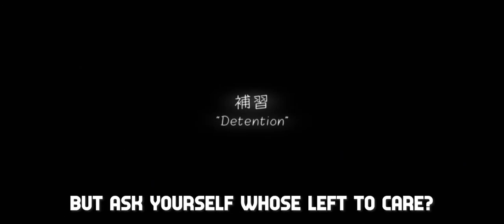MASTERMIND - A Danganronpa Song (PROD. BAGHIRA)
The Finale EP title song "MASTERMIND" is now out on all platforms! CHECK BELOW

MASTERMIND (A Danganronpa EP)

Rose note:

After months and months of re-writing this song I can finally present "Mastermind" the culmination of all of my thoughts of THH put into one song. In Trust I promised a 5th chapter song but the 5th chapter was the most dry thing I had EVER played so I couldn't get my head around anything  in it. It doesn't help that I cannot stand Aoi anymore like she is the literal worst. Give me 70 Hiyoko's over her x.x

Also after months I finally settled a lot of the stuff with putting Mastermind on Spotify so all songs except "innocent" (which its instrumental was sold before I could buy it) will be streaming on Spotify as of June 19th.  Strength, Weakness and Trust will be streaming in all their glory and I hope you enjoy!

Danganronpa THH - final thoughts

I remember THH with rose tinted glasses but its flaws show for sure after playing through it again. That being said I did love the ability to go back through and enjoy the times I shared with those characters all those years ago.. it's crazy that DR: THH is like 10 years old at this point. I played this game when I was so much younger at the suggestion of Pyrrhickong and now I am writing songs about it and it has stuck with me so much. Crazy honestly.

I hope you have a wonderful day and if you are interested please stop by the livestreams @johnnyferno and I are doing for DR2!